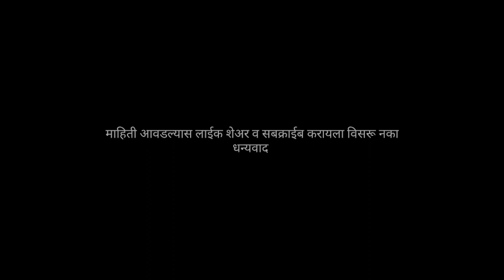अनंत चतुर्दशी अनंत सूत्र कशाचे प्रतिक आहे? |अनंत सूत्राचे महत्व | Anant chaturdashi mahiti| (Anand)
Anant chaturdashi mahiti Marathi
अनंत सूत्र कशाचे प्रतिक आहे?
अनंता का बांधला जातो ?
अनंत सूत्राचे महत्व
आनंता कशाप्रकारे बांधतात?
अनंत चतुर्दशी अनंत सूत्र माहिती
अनंत चतुर्दशी का साजरी केली जाते?